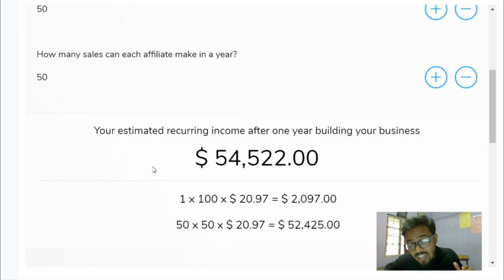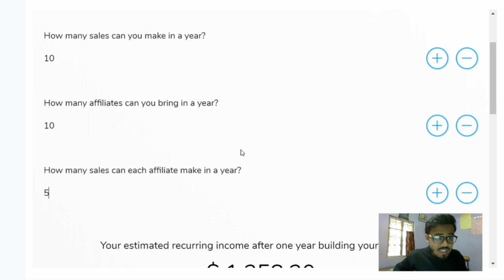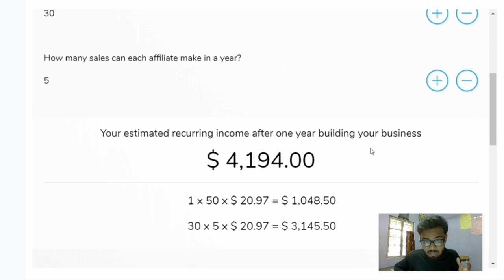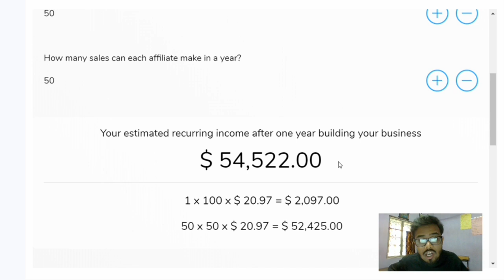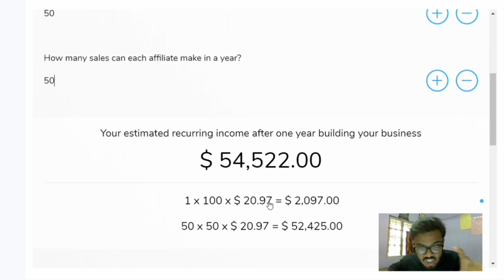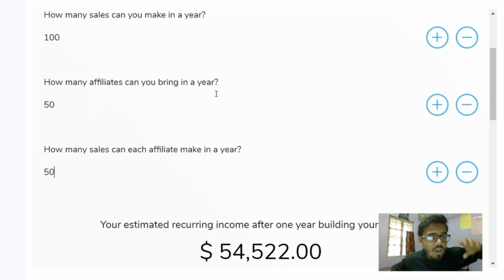90 दिनो में 30 लाख रुपये कमाये | All questions solved about 777$ empire | be quick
90 दिनो में 30 लाख रुपये कमाये | All questions solved about 777$ empire | be quick | Touhid ahmad